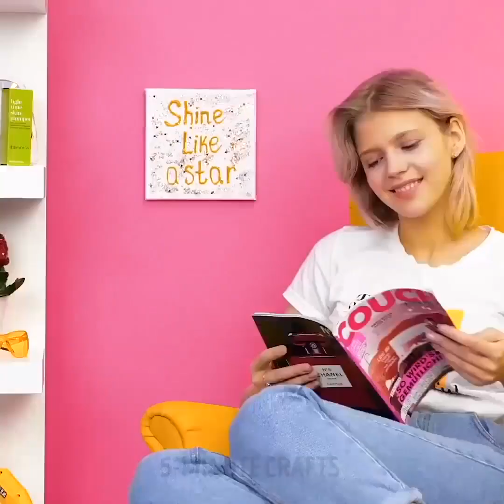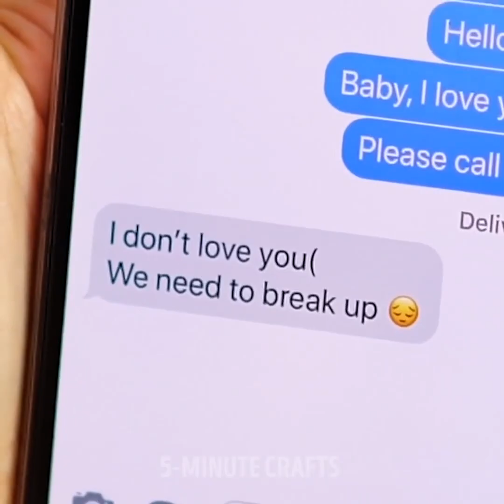39 APPROCCI CREATIVI CON COSE SEMPLICI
Usi incredibili per oggetti di uso quotidiano

Tutti noi dobbiamo essere più creativi di tanto in tanto, quindi in questo video, vi portiamo alcuni modi brillanti per aiutarvi a riutilizzare oggetti vecchi trasformandoli in nuovi.

- Puoi usare una mascherina per occhiali per creare il tuo scheletro di vetro.

- Puoi anche usare la colla a caldo per decorare le tue maglie usando tinture per tessuti.

- Puoi anche creare dei fantastici orecchini a goccia con la colla a caldo e glitter.

- Inoltre, ti mostriamo anche le diverse tecniche e idee usando della carta igienica. Ad esempio, puoi creare una maschera, puoi arricciarti i capelli e molto altro.

Segnalibri:

0:06 – Trucchi brillanti con la pistola a caldo

4:54 - Creazioni usando la carta igienica

8:43 - Organizzatore per gioielli fai-da-te

10:52 - Idee brillanti per la primavera

12:54 - Conserva un fiore per sempre